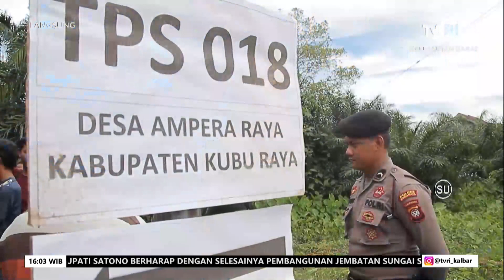17 FEBRUARI 2024 EVALUASI TPS YANG SEPI PEMILIH